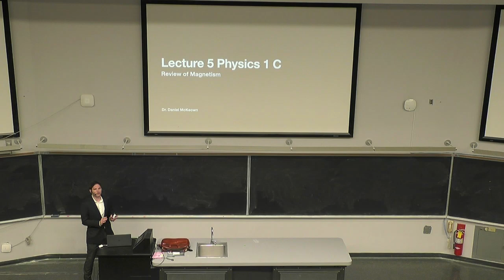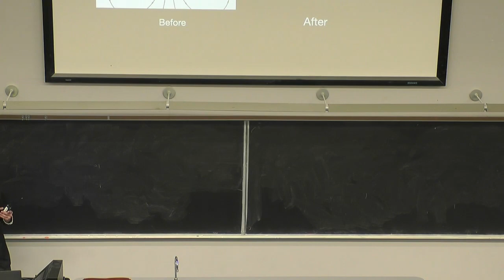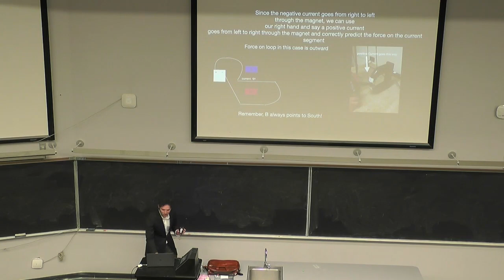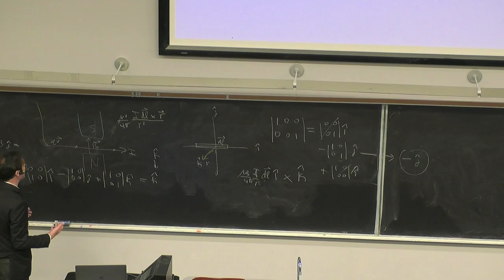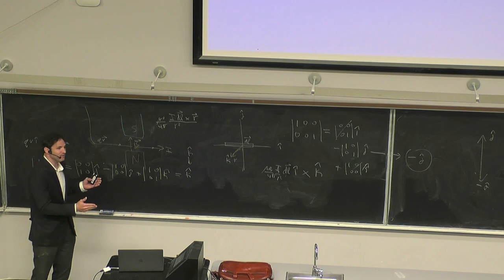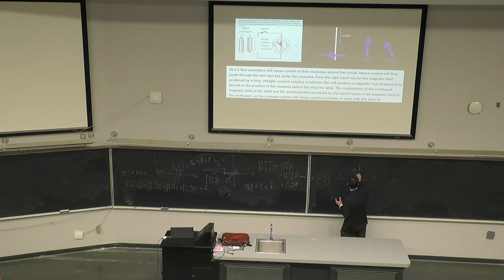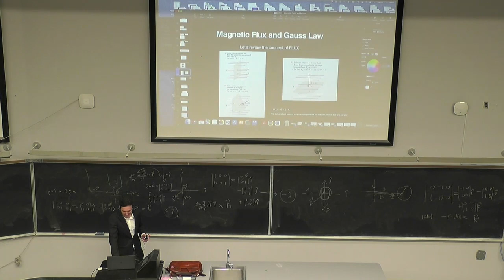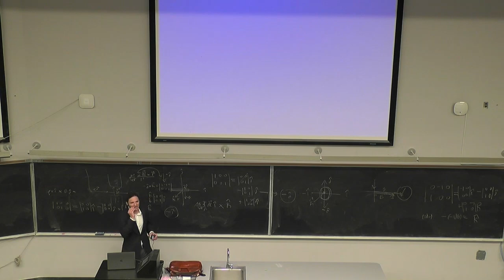at ucla electricity and magnetism Series Lecture 3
In this lecture I discuss magnetic fields in more detail along with applications.